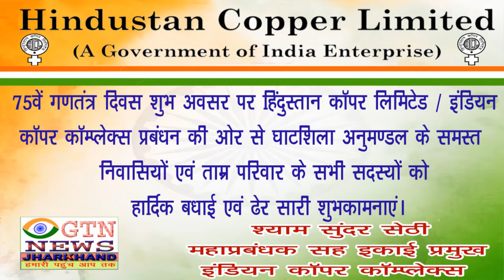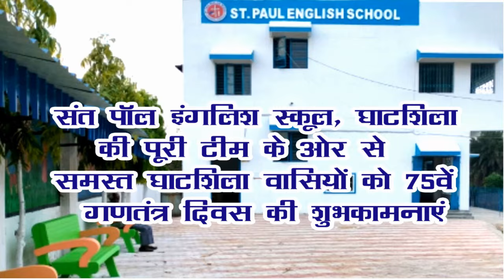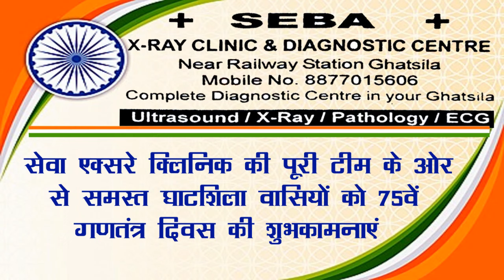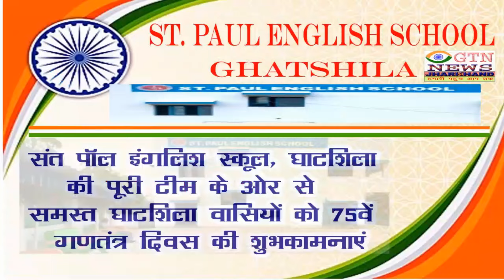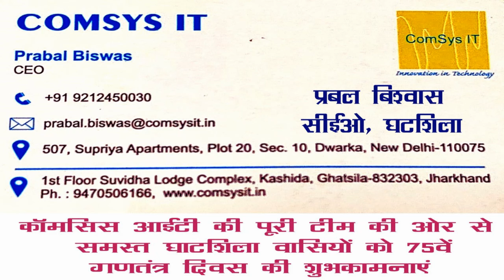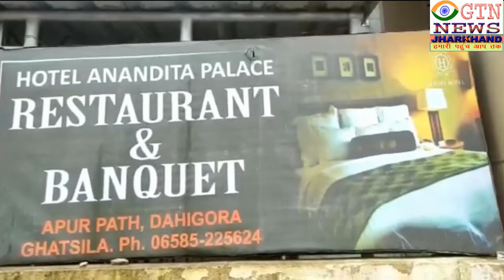भाजपा नेता दिनेश साव ने फहराया तिरंगा झंडा, जेसी स्कूल में अध्यक्ष तापस चटर्जी ने दी तिरंगे को सलामी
1.
2.
3.
4.
5.
6.
7.
8.
9.
10.
11.
12.
13.
14.
15.
16.
17.
18.
19.
20. FactCheck.
21.

घाटशिला से सिद्धार्थ आनंद की रिपोर्ट.